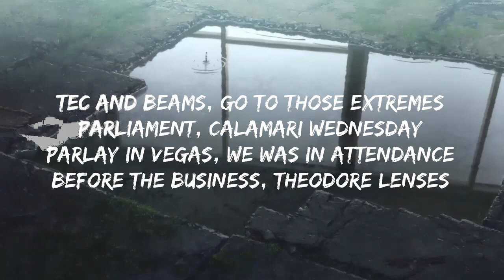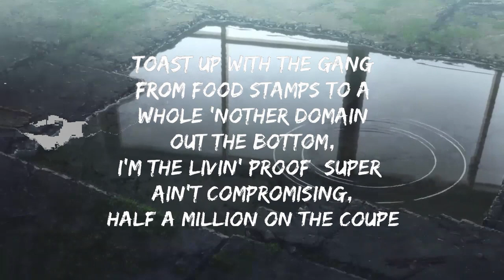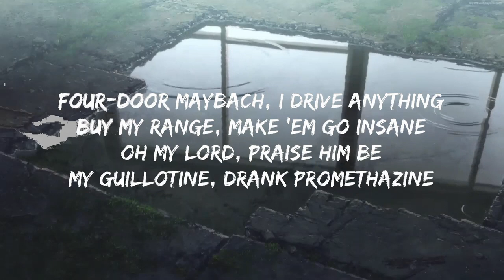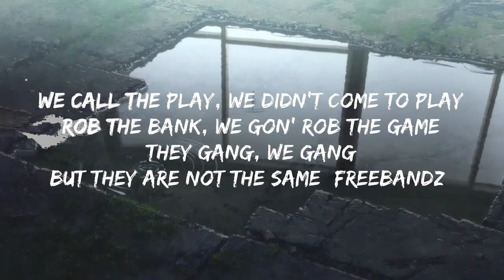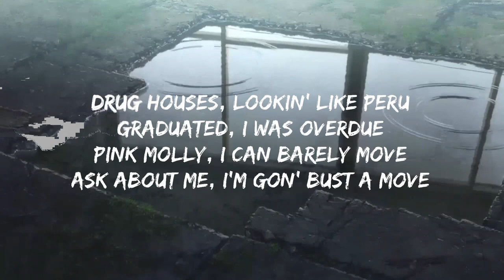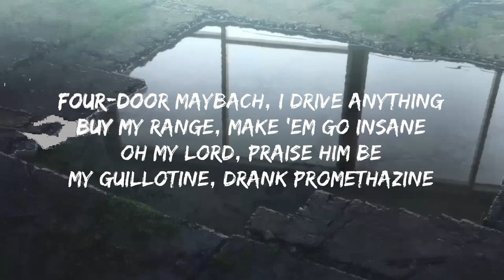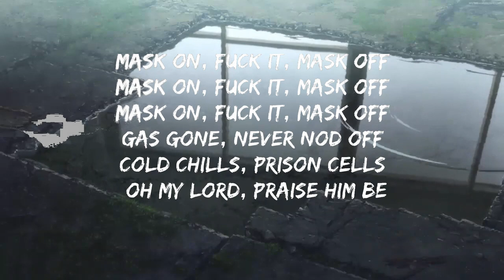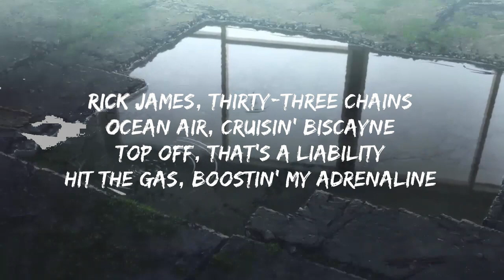Future - Mask Off (Lyrics / Lyric Video) || Griffin Keith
▸ Future - Mask Off (Lyrics / Lyric Video)

Follow TrillyRap.

TrillyRap is a Hip Hop music channel that showcases original productions as well as those from hot new artists